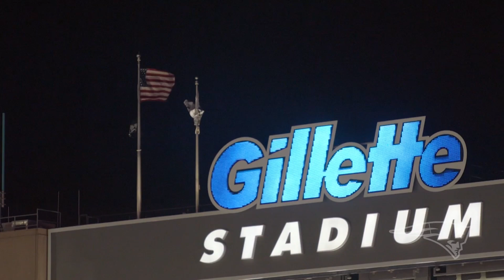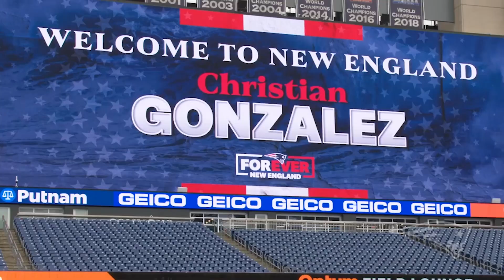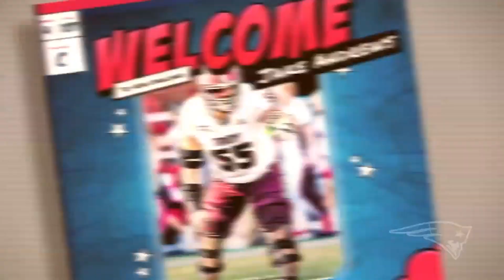Building The 2023 New England Patriots | Episode Four: NFL Draft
With the 2023 NFL Draft in the books, go behind-the-scenes in the New England Patriots draft room as Bill Belichick and other New England coaches and scouts select the newest members of the Patriots organization. Watch the moment Oregon defensive back Christian Gonzalez was drafted in the first round and get an inside look at Director of Player Personnel Matt Groh’s draft preparation and strategy as the team gets ready for the upcoming season at Gillette Stadium.